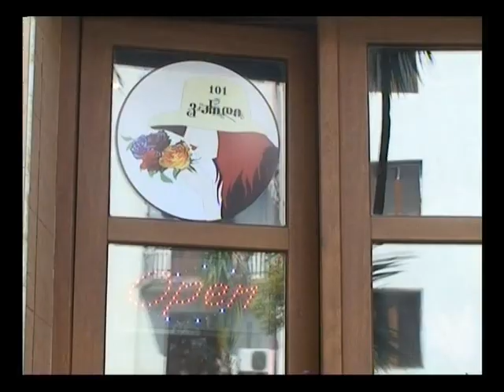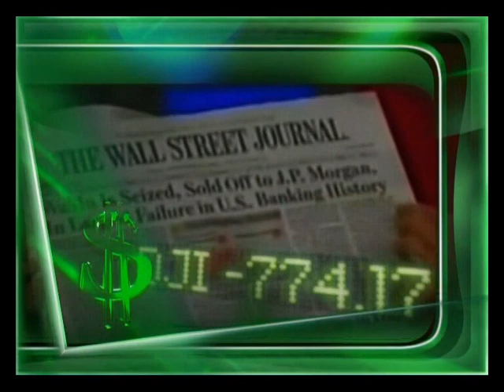BUSINES NEWS 08 04 13